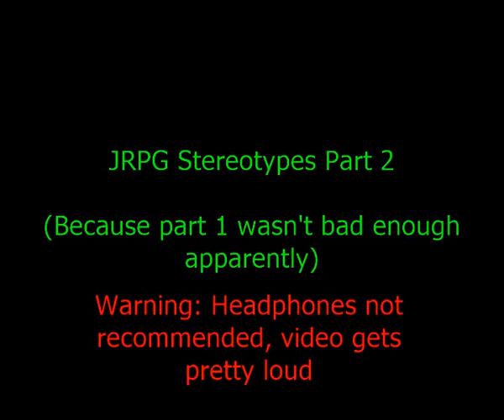JRPG Fanbase Stereotypes Part 2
You asked for it... so you're gonna get it. Part 2 is here and hopefully, this will be the last time you ever have to hear my voice crack.

I hope you all like Spectrobes because someone is going to have a few words with you about it. Oh and my southern yankee accent needs work...

Once again, you all have my condolences. You guys deserve better so go and watch some other channel like The Button Mappers